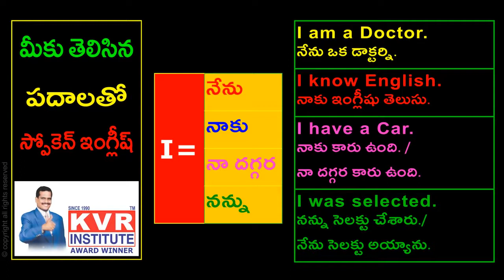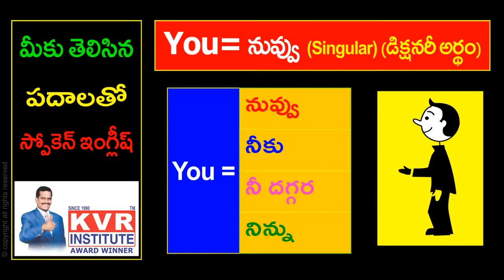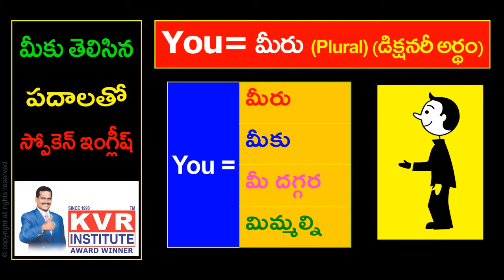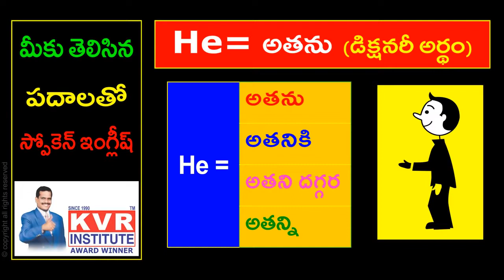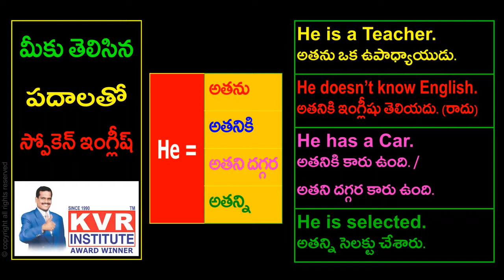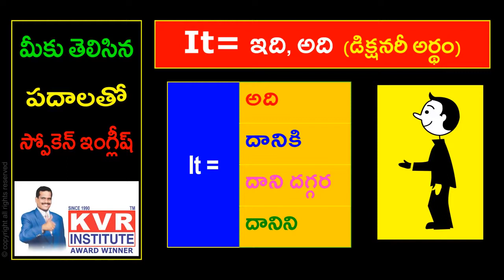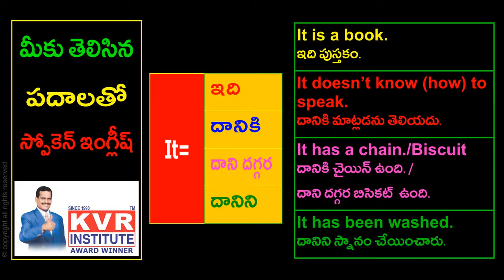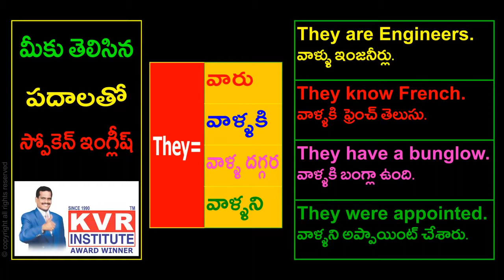What are Personal Pronouns? | Rules and Examples | Learn English Through Telugu | KVR Institute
What are Personal Pronouns? In this video, I explained personal pronouns in English with simple example sentences.